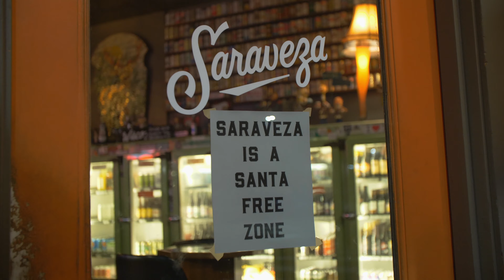G Log 858: Holiday Poppin